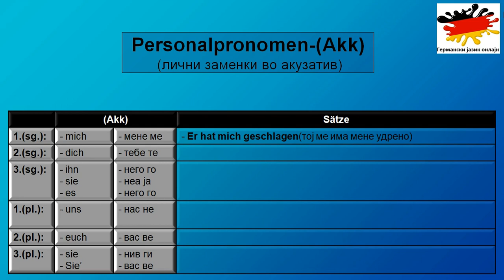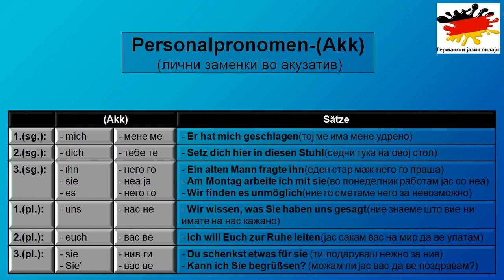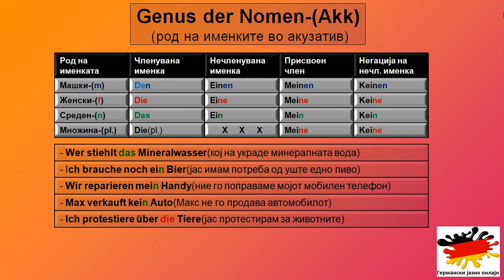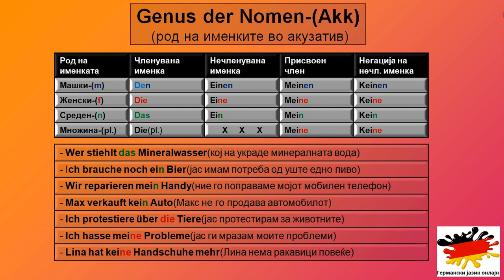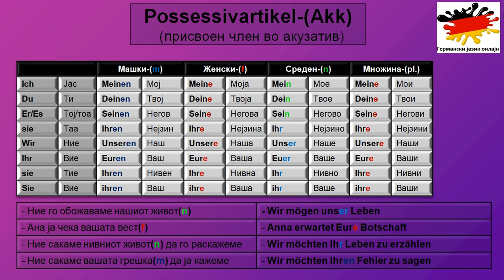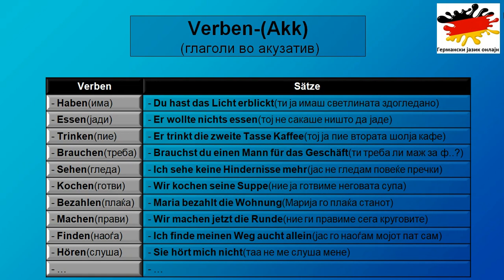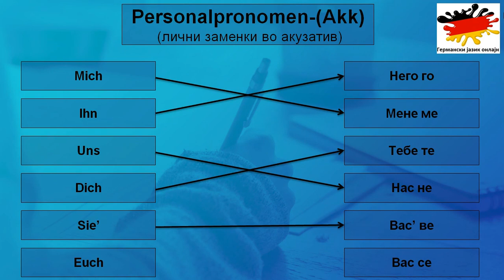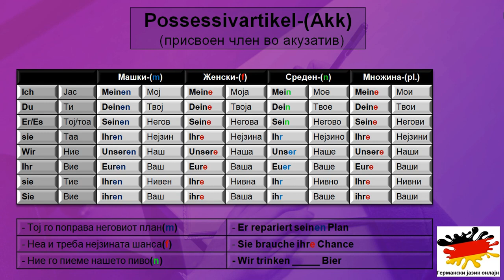Падеж-Акузатив(Ниво-А1, Вежба-19.2.)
Во ова видео ќе вежбаме за падежот акузатив